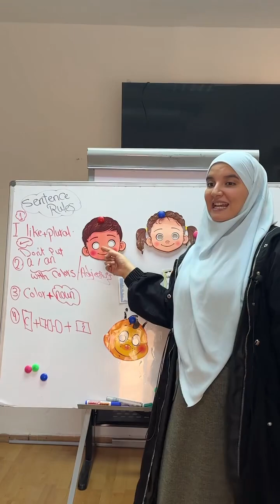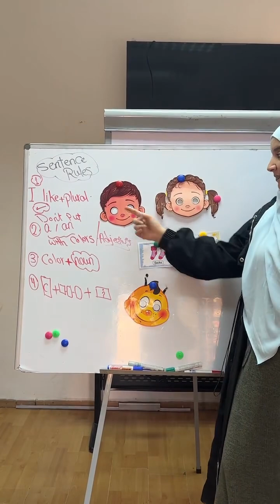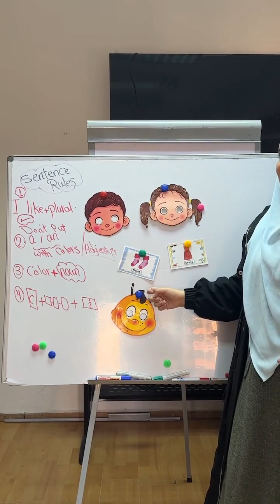সুন্দর English sentence তৈরীর পদ্ধতি। এমন শিক্ষণীয় ভিডিও পেতে channelটি subscribe করে সাথেই থাকুন।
we are making the video to all for teaching purposes. specially for children and those who are weak in English.